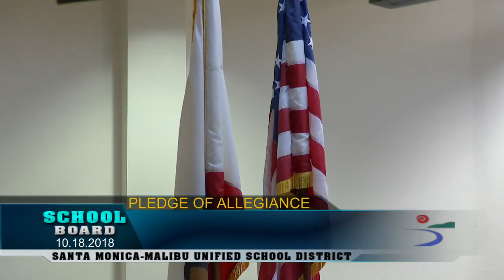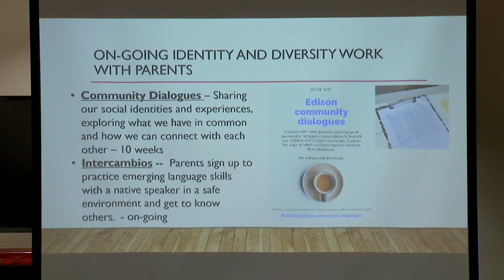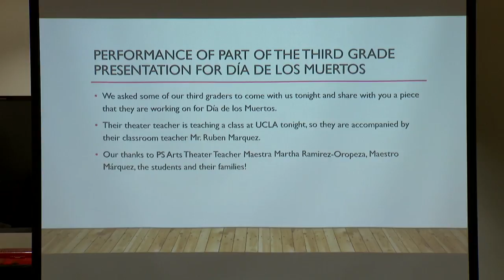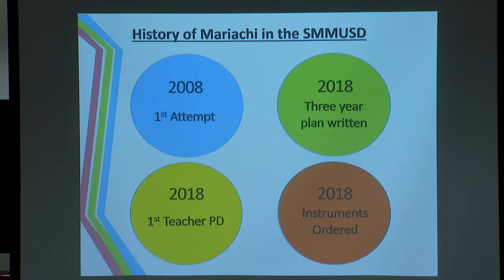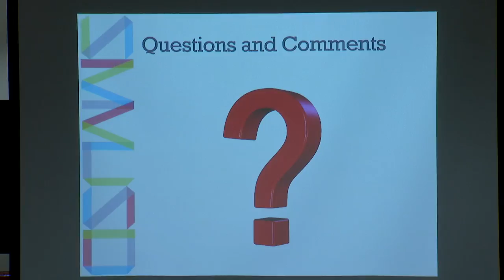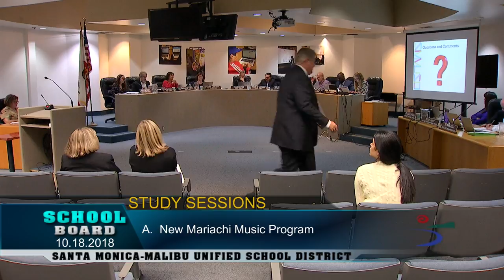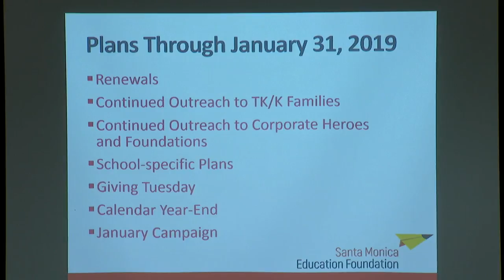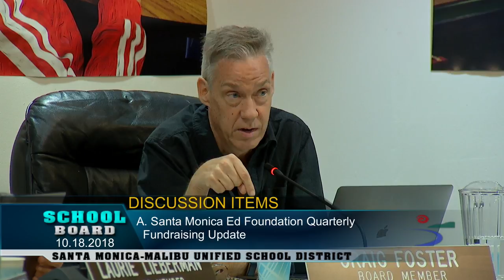Santa Monica-Malibu Unified School District Board Meeting October 18, 2018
Video provided to you by the City of Santa Monica